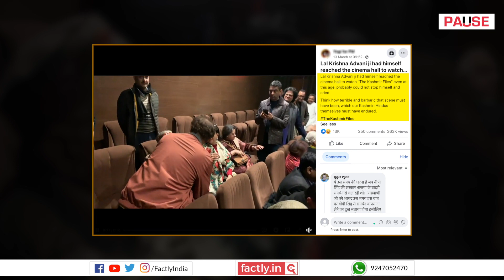FACT CHECK: LK Advani Gets Emotional at Screening of 'The Kashmir Files'?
A social media post claims that an accompanying video shows LK Advani getting emotional at a screening of The Kashmir Files. We check the veracity of the claim in this video.